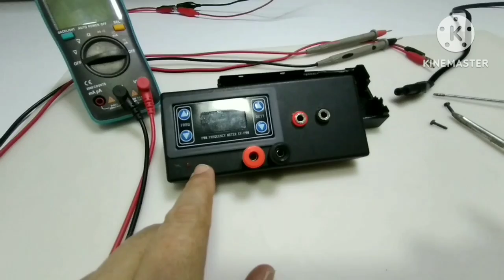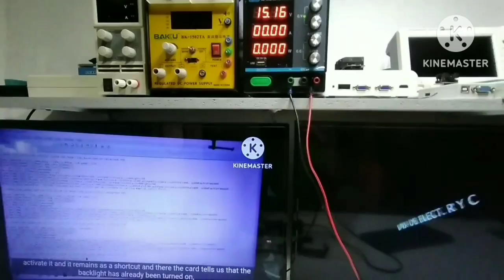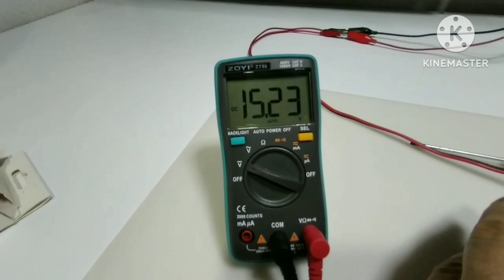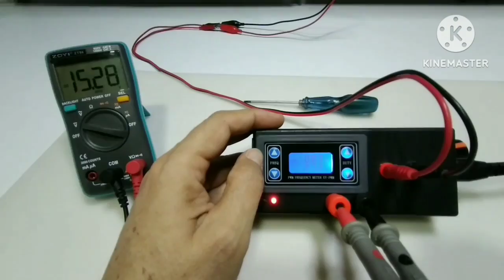Construyendo mi short killer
En este video elaboro un short killer para mi centro de servicio
Para la recuperación de paneles lcd